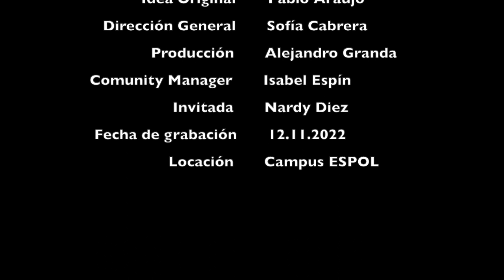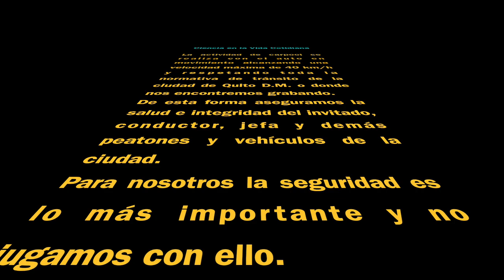Carpool con Nardy Diez (la otra cámara)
En este video compartimos "la otra cámara" que acompaña a Sofía Cabrera Espín, Pablo Araujo Granda y a nuestra invitada Nardy Diez.
Este carpool científico fue grabado un 12 de noviembre de 2022